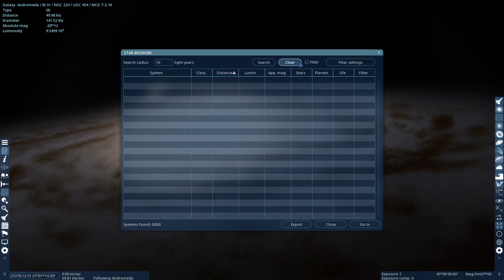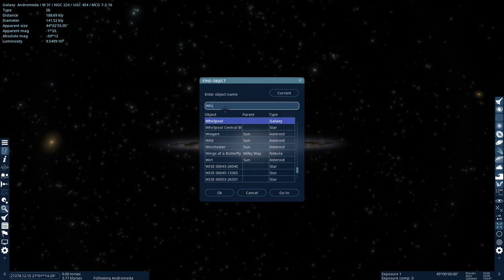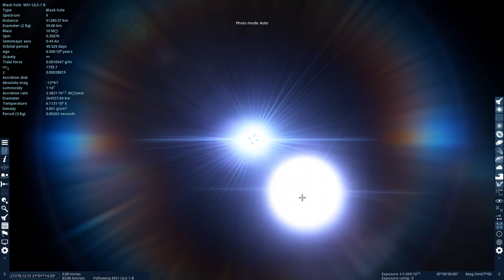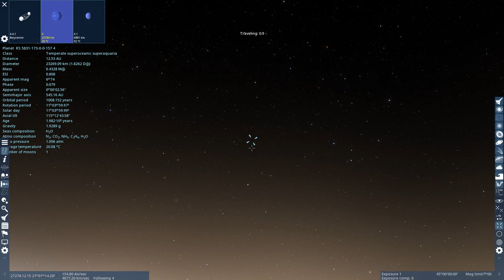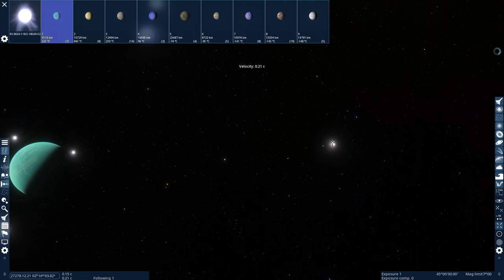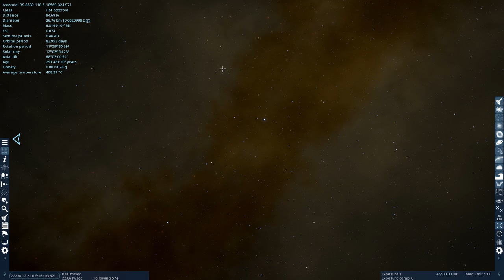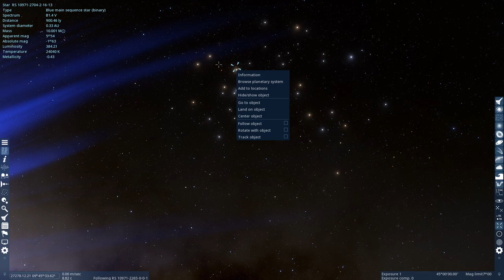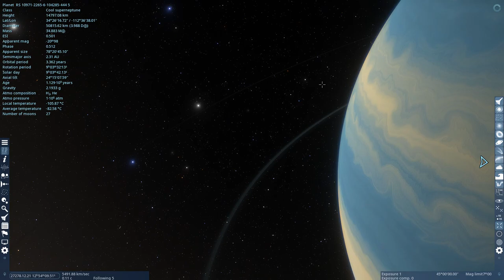Exploring Nearby Galaxies in Space Engine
Exploring Nearby Galaxies in Space Engine: The Search for Extraterrestrial Life

Join us on an intergalactic journey as we delve into the vast cosmos using Space Engine, a powerful and realistic space simulation software. In this video, we embark on a quest to uncover the mysteries of nearby galaxies and investigate the potential for extraterrestrial life.

🌌 Key Highlights:

Galactic Exploration: Traverse the breathtaking landscapes of neighboring galaxies, each unique and awe-inspiring in its own right.
Stellar Systems: Discover the diversity of star systems and planetary bodies as we navigate through the cosmic tapestry of Space Engine.
Habitability Assessment: Explore exoplanets within the habitable zone and evaluate their potential for sustaining life as we know it.
Cutting-Edge Simulation: Witness the realism and accuracy of Space Engine's simulation, providing an immersive experience of the cosmos.
🔭 The Search for Life:
Our mission is to unravel the possibilities of life beyond our solar system. Learn about the latest scientific theories, discoveries, and the challenges faced in the ongoing quest for extraterrestrial life.